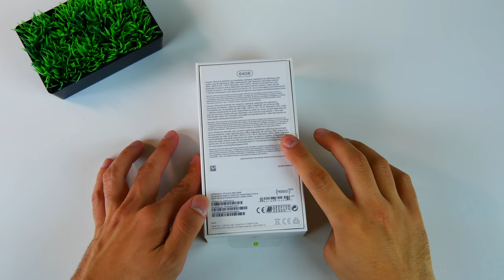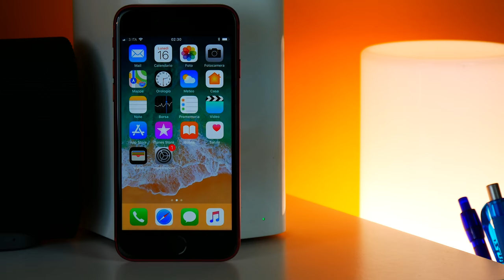iPhone 8 PRODUCT(RED) - UNBOXING e PRIME IMPRESSIONI!